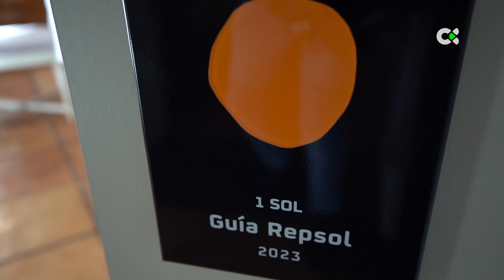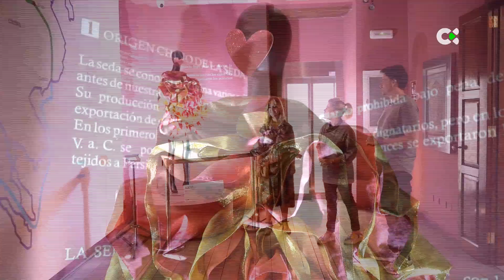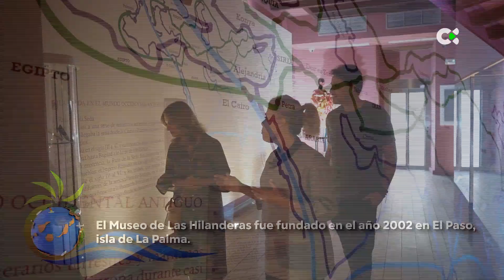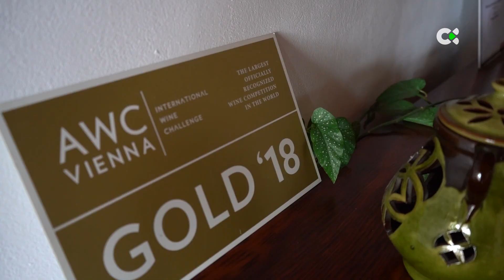Escapadas | ep.09 - 26/08/23